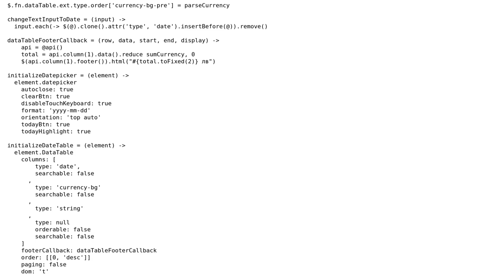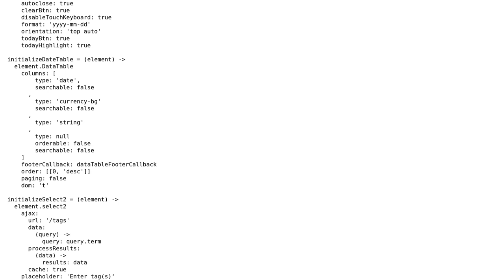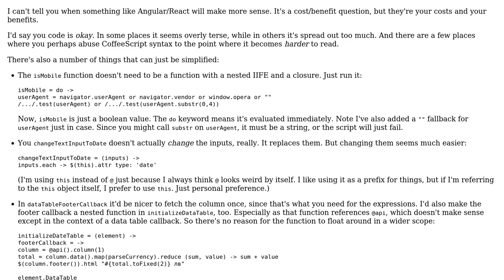Code Review: Configuring a DataTable using CoffeeScript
With thanks & praise to God, and with thanks to the many people who have made this project possible! | Content (except music & images) licensed under CC BY-SA | Music | Images & others | With thanks to user Flambino user Alexander Popov user 200_success and the Stack Exchange Network Trademarks are property of their respective owners. You are responsible for your own actions.